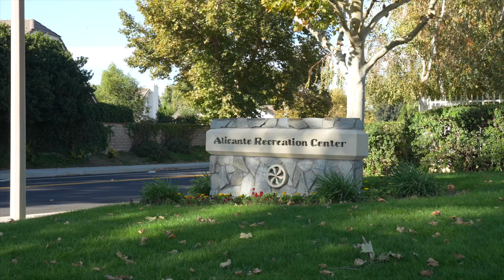(SOLD) Home Tour - 25701 Lupita Dr. Valencia CA 91355 (Branded)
IMMACULATE TURNKEY! This beautiful 2 Bedroom, 2 Bath pride of ownership home sits on a corner lot located in the highly desirable Sunrise Community in the heart of Valencia. As you enter the gated, private property, the sizeable courtyard welcomes you, with lush green landscaping and a wide wraparound grassy area leading to the backyard.

Inside, the living area has high ceilings, recessed lighting and a cozy gas fireplace lending to a bright, homey atmosphere.  You'll love the gorgeous kitchen and adjoining dining area, with elegant granite countertops, lavish tiled backsplash, stylish two-toned cabinets, and all stainless-steel appliances, including gas oven and range, microwave, dishwasher and refrigerator.

The spacious primary bedroom has ample closet space and connects to a luxurious private ensuite bathroom.  Both bathrooms dazzle, having been beautifully updated with elegant, classic materials that are ready for your personal touch. Additionally, the entire home has been upgraded with luxury vinyl flooring that adds to the cohesive, tasteful flow throughout.

You'll be inspired to entertain or just relax, unwind, and enjoy the view in the backyard oasis, complete with a pergola covering the patio and five unique citrus trees for you to enjoy!

The 2 car garage has all the extras!  There is plenty of storage space, a custom workbench, built-in air compressor and an epoxy coated floor!  Here you'll find washer and gas dryer hookups and plumbing ready for a water softener.  Home upgrades include clean-line door trims, copper piping, newer HVAC system, tankless water heater, Wifi thermostat, and an automatic attic fan.

To top it all off…this home has a super low HOA and NO Mello Roos!  It is a short walking distance to Community Pools, Parks, and Paseos and just minutes away from top ranked schools, Granary Square, Valencia Town Center, Freeways, Henry Mayo Hospital and so much more.